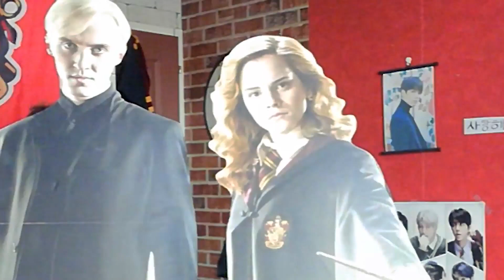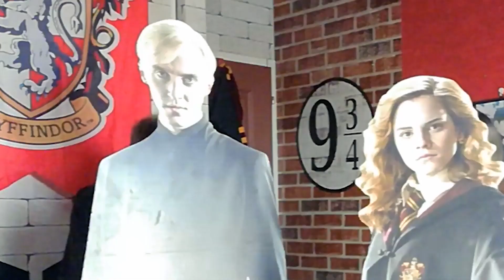DRAMIONE Amour ou Haine ? 💘 (Fanfictions Harry Potter Sims 4)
Fanfiction d'un Dramione dans une partie des Sims 4 avec voix parodique.

☆ Si vous voulez participer gratuitement au financement de nouveaux projets et de matériels pour nos vidéos, regardez une ou plusieurs pubs sur notre page Utip

Matériels :
- PALM Gimbal Camera
- Micro Takstar SGC-598 et Bird UM1

☆ Liens ☆

Insta (Sky): skymix17
Contactez moi par boîte mail pour avoir notre adresse postal si vous voulez nous envoyer des lettres.